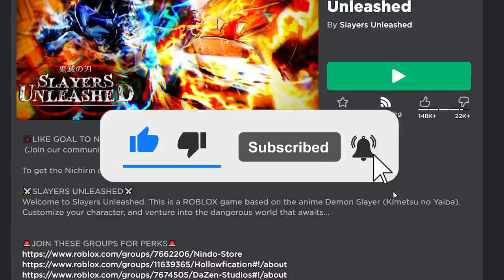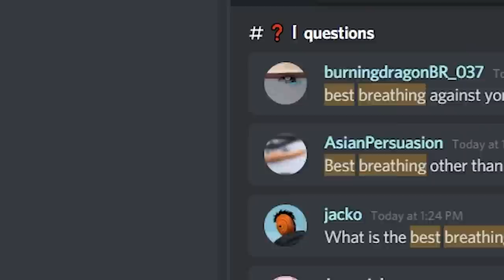I Return to play the Most Underrated Demon Slayer Game...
Video: Ty to Vane from Demon Unleashed discord for updating me on the new stuff o.o